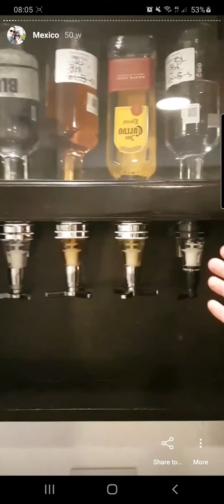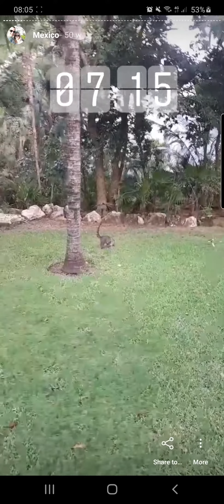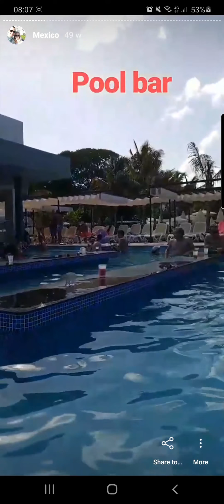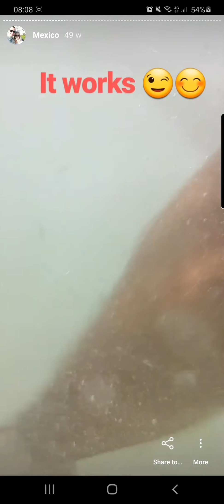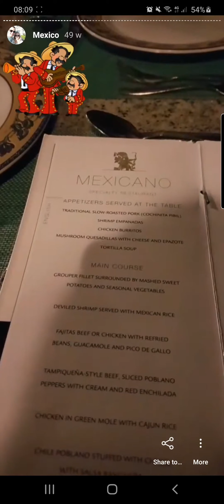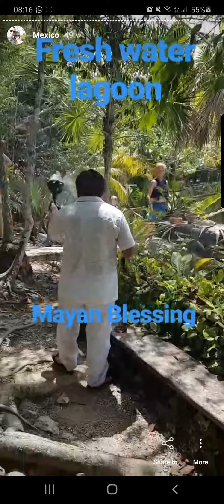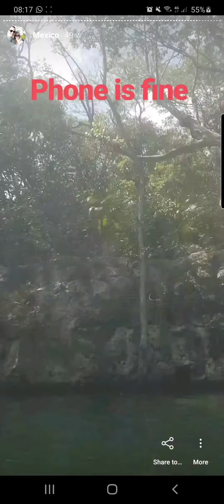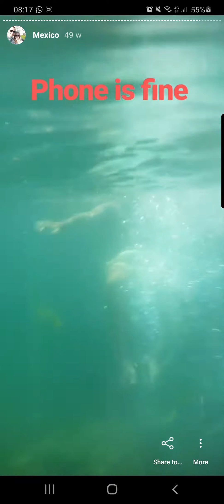Mexico Holiday to Riu Tequila Hotel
En keyifli tatillerimizden biriydi. Hem limitsiz yiyip icmenin tadina varip hemde milattan once 2000 yilina bir yolculuk yaptik. Riu Tequila hotel bolgedeki en guzel otelllereden biri. Tabiki mevsimsel bir avantajlari var. Yilda 11 ay is yapabiliyorlar. Tropik kusagin yegane avantaji. Ama insanlar turizmin cok onemli bir kurtulus oldugunu anlamis olacakki butun personal cok sicak kanliydi. Tur firmasi rehberligindeki tapinak gezisi haric kendimiz gezmedik. Hem oteldeki zamanimizi harcamak istemedik hemde Mexico bildiginiz Mexico. Yani disarisi biraz riskli olabilir. Sadece otelede degil otelin oldugu  bolgeye bile pasaportla giriliyordu. Gerisini siz düşünün. Bütün otellerde standart aynimi bilmem ama Riu Tequila hotelin personeli son derece egitimliydi. Kokteyl barmenleri aklinizdan gecen herseyi yapabiliyordu. Hatta menude hoc olmayan kokteyilleri sadece resmini ve icindekileri gosterdigimde yapabildiler. Otel premium marka ickileride barında bulunduruyor. Yani sabahtan aksama Johnny walker icebiliyorsunuz. Turkiyede yasayan dostlarimiz icin tabiki kur farki dolayisiyla cok ucuk rakamlar olabilir ama ingiltereden kesinlikle yasanmasi gereken bir deneyim.